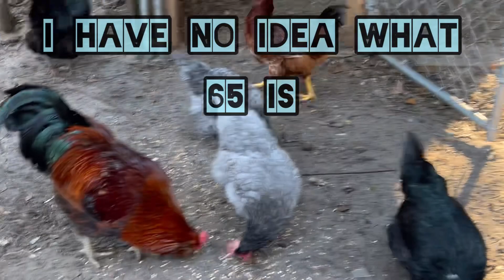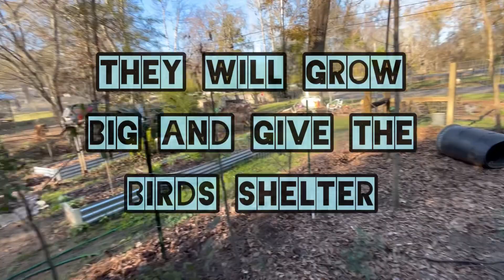homesteadLife Eggs Chickens Ducks Creek Garden CountryLife